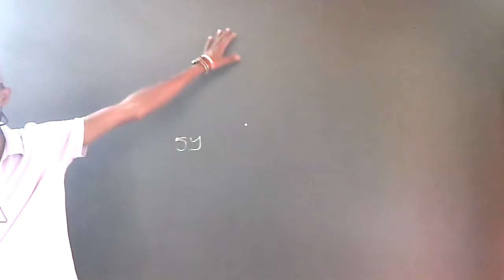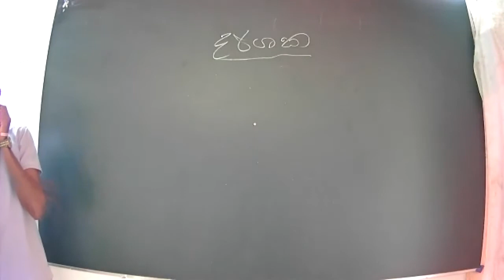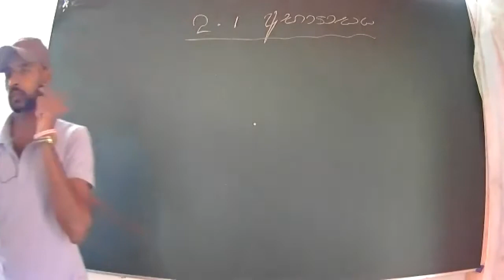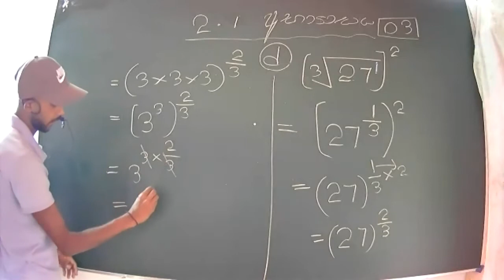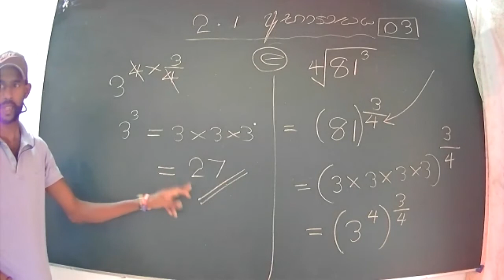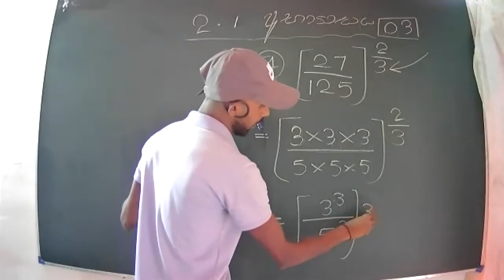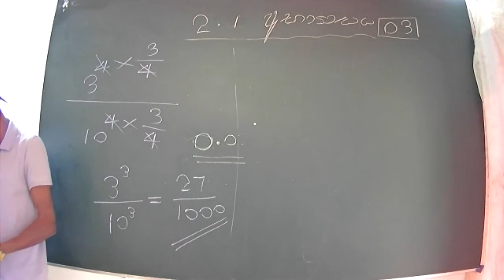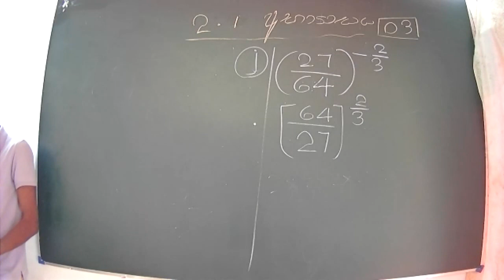11දර්ශක හා ලඝුගණක 11 කොටස 🌼🌼🌼🌼🌼🌼🌼🌼🌼🌼🌼🌼🌼🌼🌼🌼🌼🌼🌼🌼